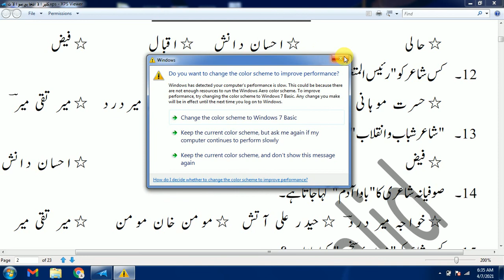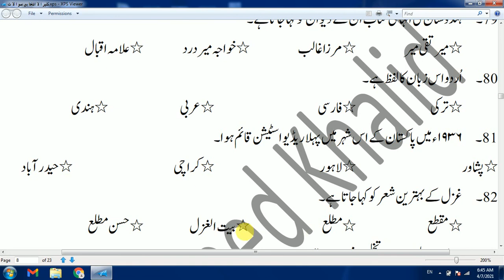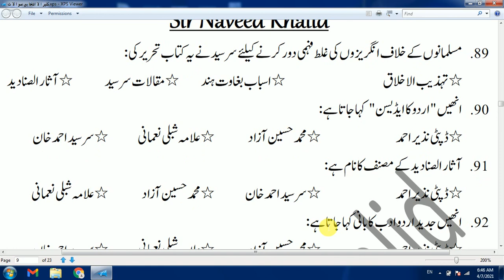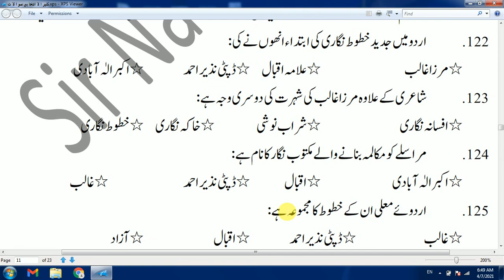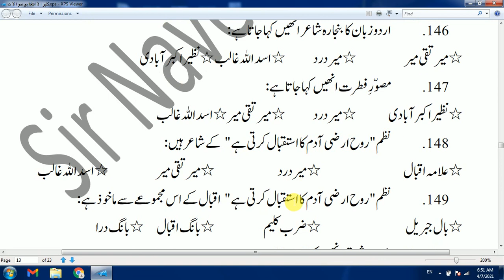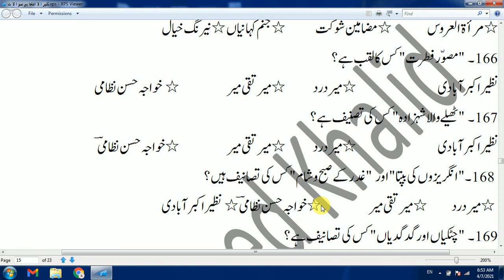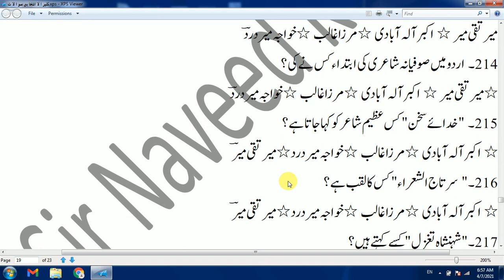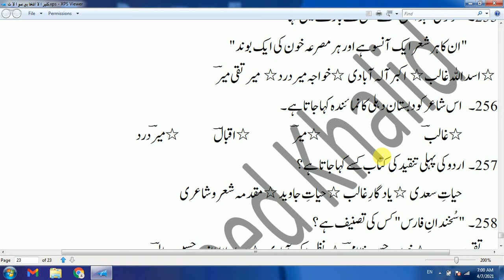MCQs of Urdu XI